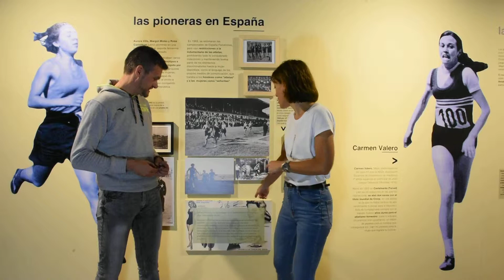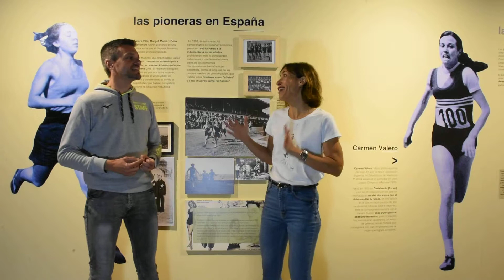Running Zgz hablando de "Las pioneras en España"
Running Zaragoza hemos ido a la exposición «Correr. De Filípides al running» y os hablamos de una de las partes que más interesantes nos parece.